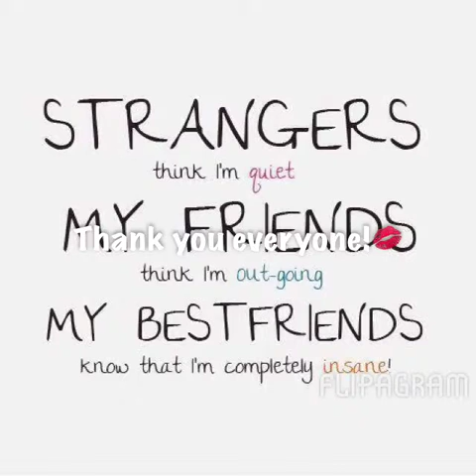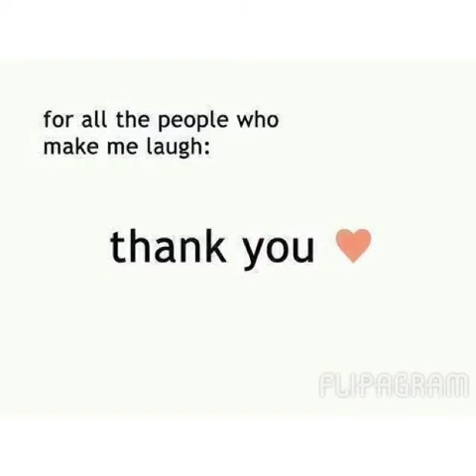Flipagram - Thank you everyone!💋